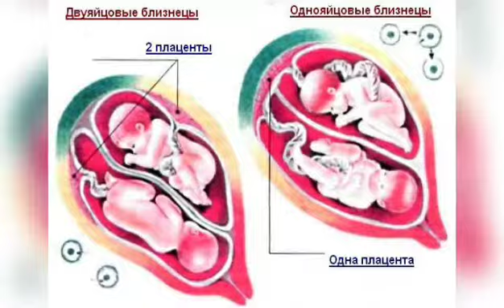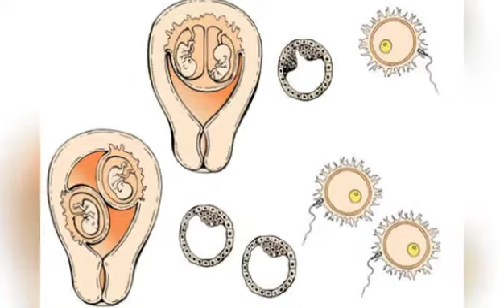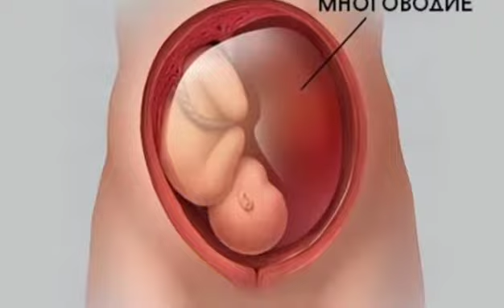Egizak farzand ko'rish uchun nima qilish kerak